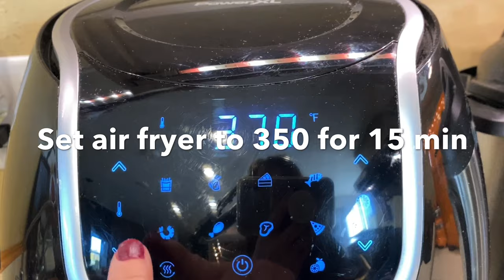Roasted Pumpkin Seeds | Air Fryer Recipe | Recipe down below ⬇️ || Mom of 10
Roasted pumpkin seeds in the air fryer
🎃Boil seeds first for 10 mins
🎃Let seeds dry on a paper towel for about a half-hour pat dry
🎃Half a stick of butter per batch is enough to coat seeds
🎃I used seasoning salt 1 tablespoon per patch or to your liking
You can use other kinds of seasoning
🎃Line your air fryer with foil
🎃Spray foil
🎃Spread seeds out for even cooking
🎃Set air to 350 and cook for 15 min

                  🔥AIR FRYER PRODUCTS🔥
➡️Air Fryer Parchment Paper
➡️Power Xl Air Fryer
➡️10 Quart Power XL Air Fryer Pro